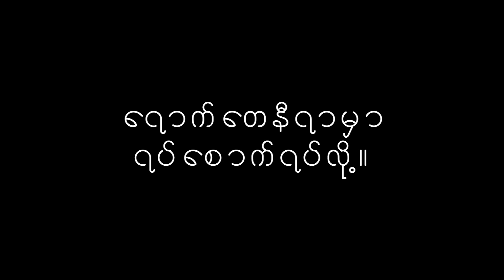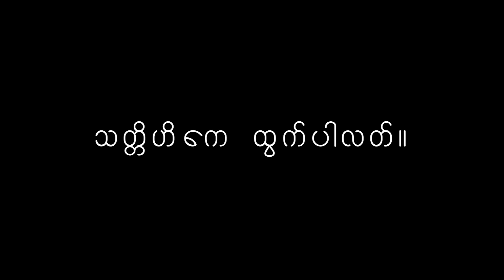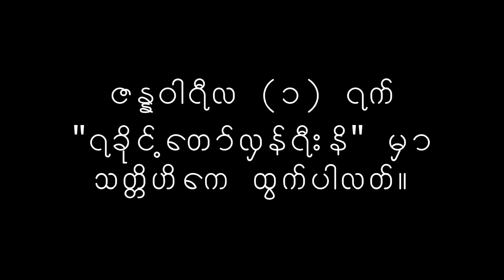Revolution v1 Arakan Rock